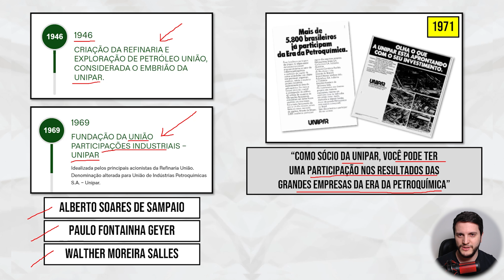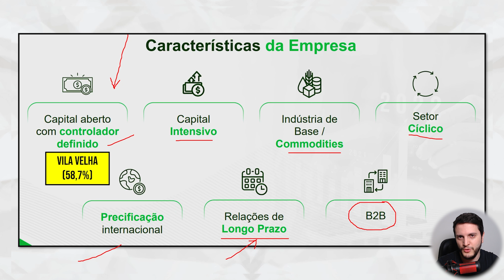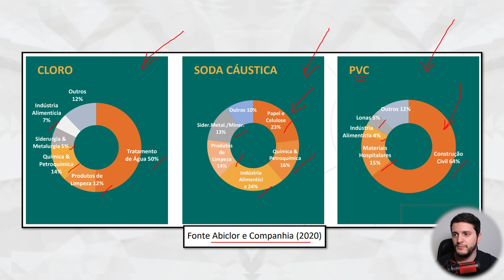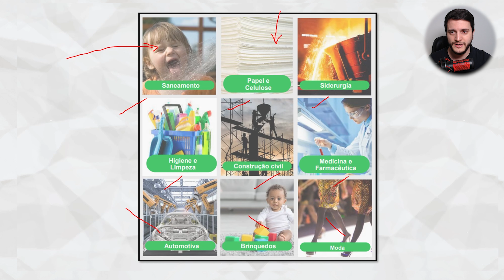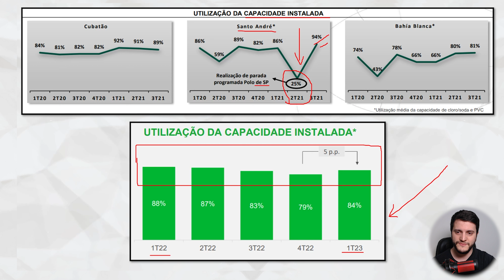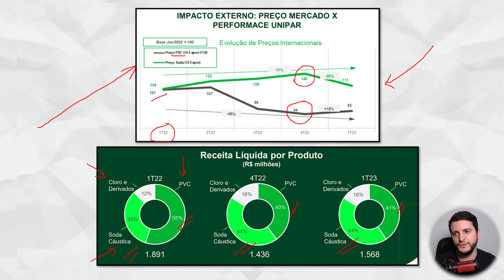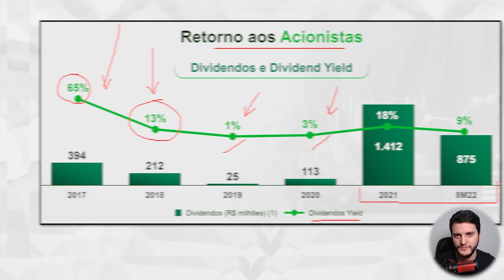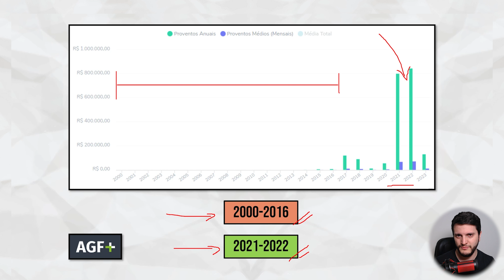UNIPAR é uma boa empresa para APOSENTADORIA? Alguns pontos POSITIVOS e NEGATIVOS | UNIP DIVIDENDOS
Vamos além do que todo mundo sabe!
Minha visão, enquanto investidor, mudou depois desse estudo.
Empresa com controlador, estrategicamente posicionada no mercado, com projetos sustentáveis.
Conheçam a UNIPAR!

Capítulos:
00:00 Introdução
00:33 Por que eu NÃO invisto em Unipar?
01:55 Um pouco da história de UNIPAR
04:08 Como a empresa ganha dinheiro? Onde atua?
05:29 Principais características
06:27 Quem são os acionistas?
08:14 Posicionamento Global
09:03 3 vertentes da Unipar
10:08 Funcionamento da empresa - Visita na UNIPAR
11:54 Exemplos de Produtos
14:20 Parcerias Unipar - AES e ATLAS
15:12 Utilização da Capacidade Instalada
17:20 EXTRA: Commodities e os resultados
19:15 Alavancagem
20:40 Retorno aos Acionistas- Dividendos e Dividend Yield
22:07 Simulação UNIPAR 23 ANOS
23:09 Cuidado com o histórico recente
25:32 Palavras do CFO - Perspectivas 2023

A Unipar Carbocloro S.A. é uma empresa brasileira do setor químico e petroquímico. Ela possui uma história de atuação no mercado que remonta a décadas atrás.

A empresa foi fundada em 1969 e passou por um processo de crescimento e consolidação ao longo dos anos. A Unipar Carbocloro tem como principal atividade a produção e comercialização de produtos químicos, incluindo cloro, soda cáustica, derivados de cloro e ácido clorídrico. Esses produtos são utilizados em diversos setores industriais, como a indústria química, papel e celulose, alimentos e bebidas, entre outros.

A Unipar Carbocloro tem buscado diversificar sua atuação e desenvolver tecnologias inovadoras para melhorar a eficiência de seus processos produtivos e reduzir seu impacto ambiental. Além disso, a empresa também está envolvida em atividades de cogeração de energia, contribuindo para sua sustentabilidade operacional.

No contexto dos investimentos em dividendos, a Unipar Carbocloro pode ser uma opção interessante para análise. Como empresa consolidada e com histórico de distribuição de dividendos, ela pode atrair investidores que buscam empresas que pagam proventos regularmente.

É importante realizar uma análise mais aprofundada sobre os fundamentos da empresa, incluindo sua situação financeira, política de dividendos, perspectivas de mercado e riscos associados. Essas informações podem ajudar na tomada de decisões informadas em relação a investimentos em dividendos.

📣 Quer aprender mais sobre o mundo das finanças e ainda por cima ajudar o canal Vida de Acionista?

Considere comprar um dos livros recomendados pelos links abaixo:
📚 O rei dos dividendos: A saga do filho de imigrantes pobres que se tornou o maior investidor pessoa física da bolsa de valores brasileira

📚 A psicologia financeira: lições atemporais sobre fortuna, ganância e felicidade - Morgan Housel (livro físico) ou (ebook)
📚 O mercado de ações em 25 episódios - Paulo Portinho
📚 Faça Fortuna com Ações, Antes que seja Tarde - Décio Bazin
📚 O Investidor em Ações de Dividendos - Orleans Martins
📚 O Mais Importante para o Investidor - Howard Marks
📚 O jeito Warren Buffett de investir - Robert G. Hagstrom
📚 A bola de neve: Warren Buffett e o negócio da vida - Alice Schroeder
📚 O investidor de bom senso - John C. Bogle
📚 Investindo em Ações no Longo Prazo - Jeremy Siegel
📚 O investidor inteligente - Benjamin Graham
📚 Os segredos da mente milionária - T. Harv Eker
📚 Pai Rico, Pai Pobre - Robert T. Kiyosaki

🔔 Ainda não se inscreveu? Não perca tempo!